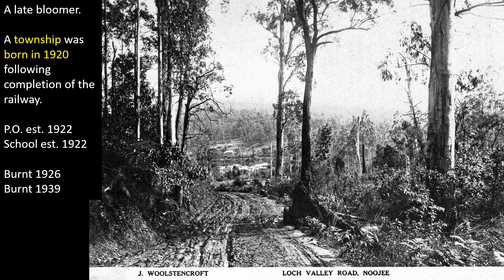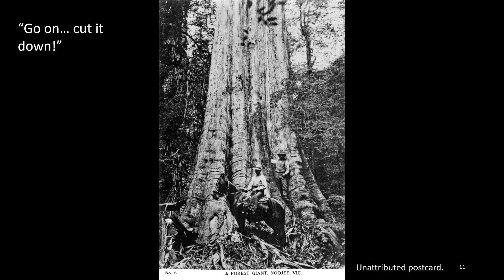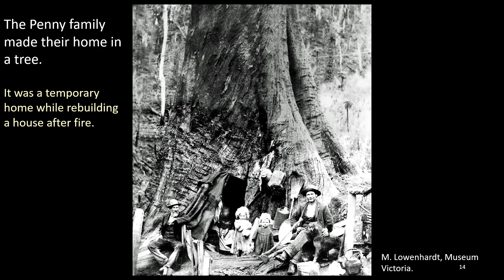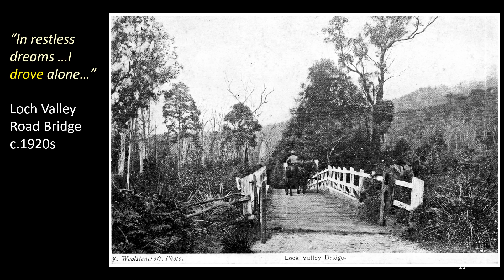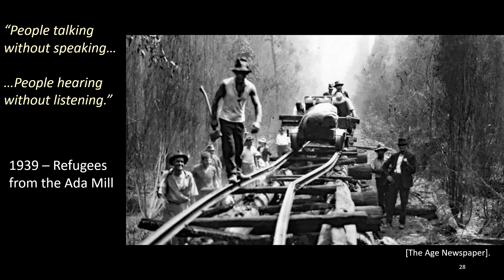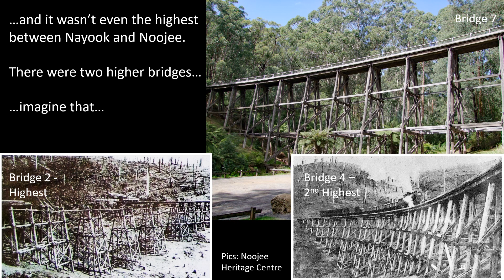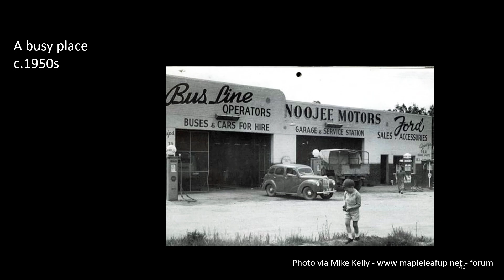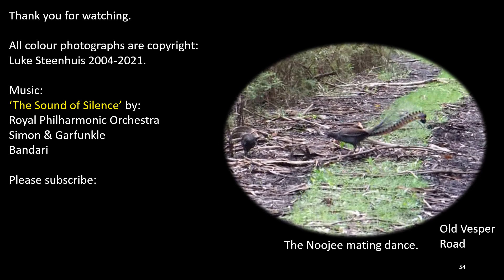Noojee - Small Town Walkabout. History, features, attractions while reliving glory days and tragedy.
Noojee Small Town Walkabout.
A late bloomer, Noojee, now in the the Baw Baw Shire, was proclaimed a township on 21 July, 1920 following completion of the railway from Warragul.
The 101 years of its life has seen more than its fair share of tragedy and disappointment as well as being one of Australia's prime timber-producing areas.
Wildfires in 1926 and again in 1939 decimated the town and its railway. Each time, Noojee people rebuilt to get on with their lives.
The town itself is a shadow of former days with numerous empty shops but during holidays and weekends, the town is buzzing with tourists who come to see and enjoy the Railway Heritage Centre, historic pub, the Little Red Duck Cafe and, of course, the magnificent Latrobe River valley and its natural attractions.

Highlights.
See also the time-bar on the video.
0:00 Start
0:58 Iconic dinosaur
1:08 Wood sculptures & courting couple
1:40 Log Bogie
1:49 Big tree
2:08 Ada Tree
2:18 Penny family who lived in a tree
2:28 The town
3:37 Latrobe River
4:04 Wildfire aftermath
4:15 Noojee Hotel
4:31 Wildfire aftermath
4:41 Railway Station
5:31 Trestle bridges
6:25 Henty Street
5:54 Lest We Forget
7:40 Footbridge
7:51 Waterwheel
8:03 Noojee Motors transition
8:33 Toorongo River
8:43 Toorongo Falls
8:53 Noojee mating dance

The Sounds of Silence by Simon & Garfunkel.